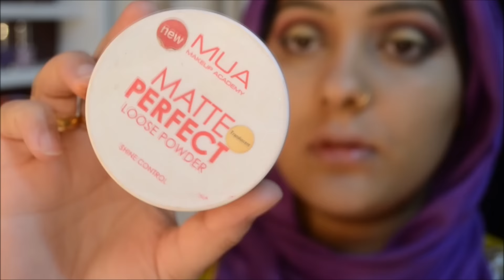Diwali Makeup Tutorial | Full Glam | GulsArtistry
HAPPY DIWALI TO ALL THOSE CELEBRATING :)

I'd love to take in video requests, all criticism/suggestion is welcomed but no Hate Comments..